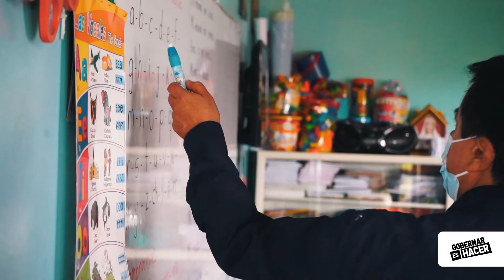ENTREGA COLEGIO FEDERICO OZANAM AL MUNICIPIO